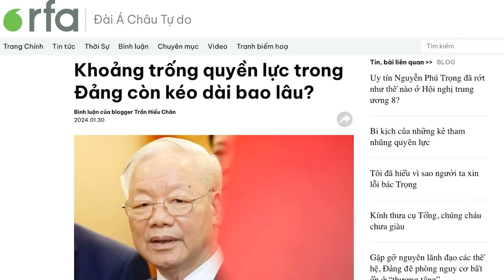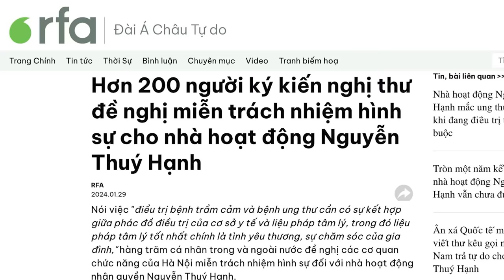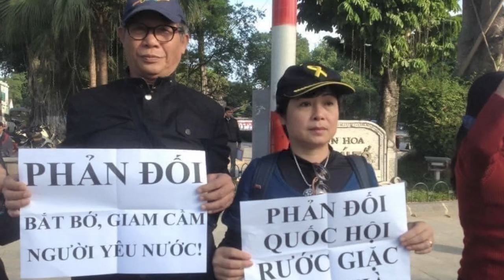Ông Tổng "mất tích" với khoảng trống quyền lực trong Đảng còn kéo dài bao lâu?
Ở Việt Nam, nơi có nền dân chủ “gấp vạn lần nền dân chủ xứ tư bản giẫy chết”, thì Đảng vẫn giành và giữ vững vai trò “chủ nô”, không bao giờ cho “nô lệ” dưới quyền được biết, được bàn về sức khỏe của “các chủ nô”. Từ liu tiu như Nguyễn Bá Thanh, Đinh Thế Huynh… cho đến các loại “Tứ trụ” như Trần Đại Quang, hay những ngày này là Nguyễn Phú Trọng, ngoại trừ khi có tin quốc tang về các vị ấy!